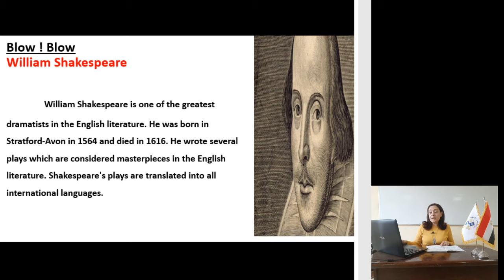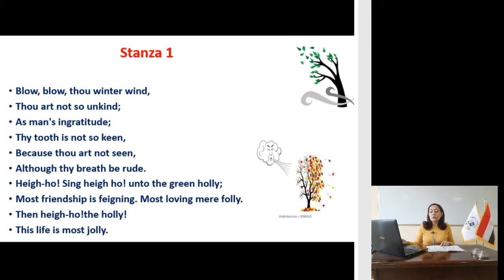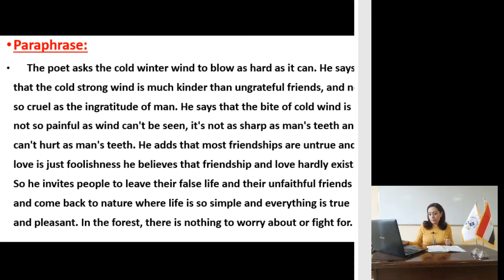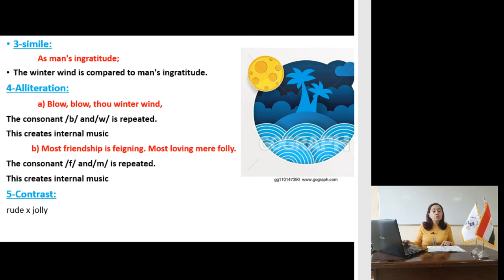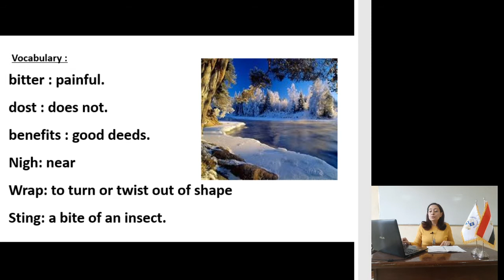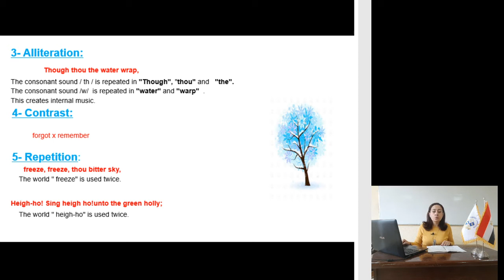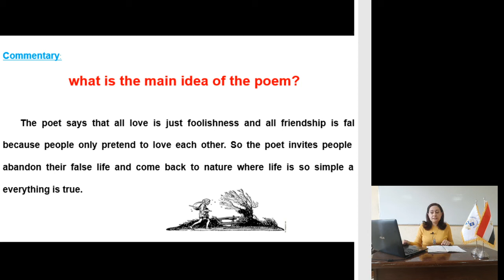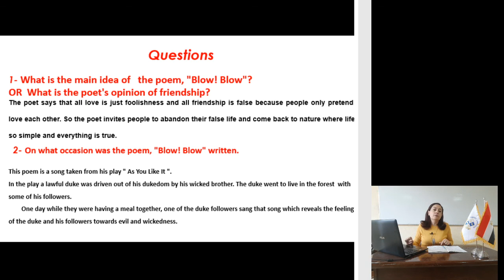prep3 English poetry Blow Blow recorded by marim faried week 2